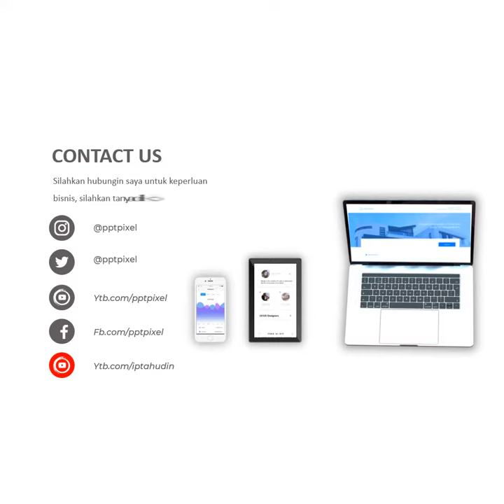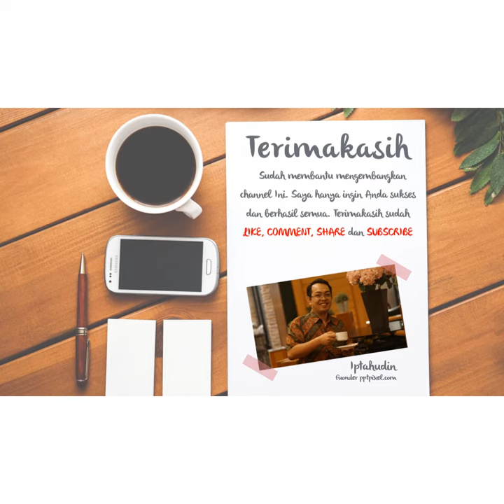Iklan proposi, open trip, pendakian, submit, puncak gunung, bromo, rinjani penjualan, video untuk IG